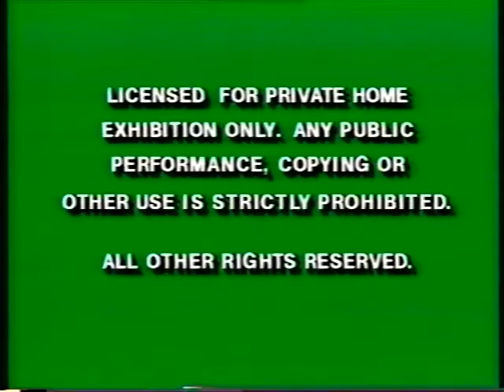Opening to Beauty and the Beast 1992 VHS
Here is the opening:
1. Green FBI Warnings
2. Coming Only to Theaters this 1992 Holiday Season
3. Aladdin Trailer
4. Sleeping Beauty Trailer
5. Pinocchio Trailer
7. Special Preview After our Feature
8. Feature Presentation
9. Walt Disney Classics (distorted)
10. Walt Disney Pictures
That's all.